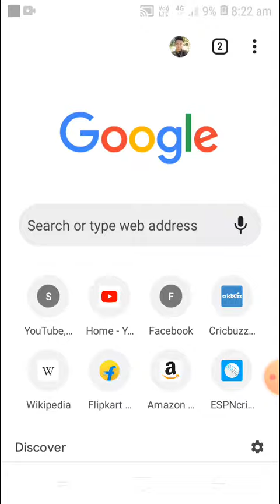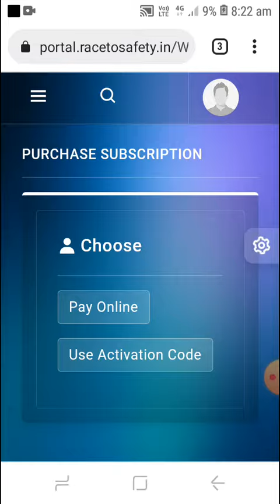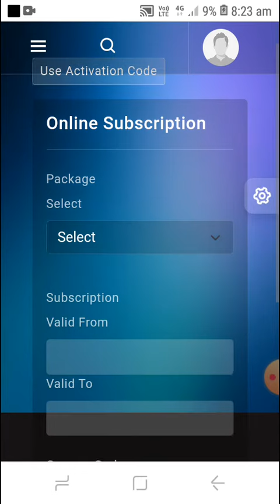Don't tuch me my shall phone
Mobile cha.oani  RTS Race safety apps